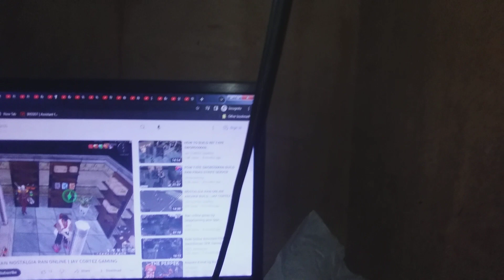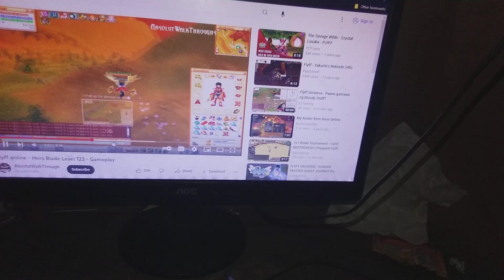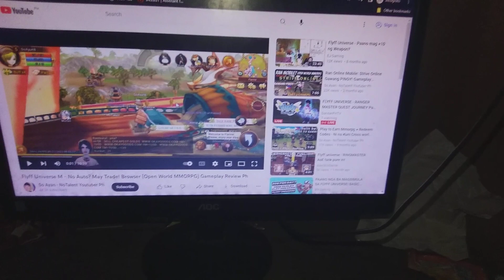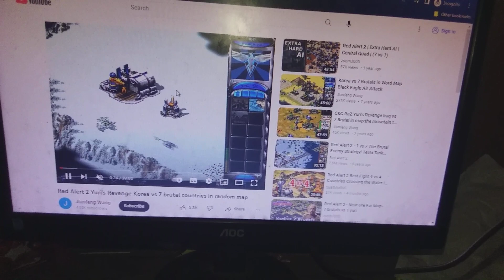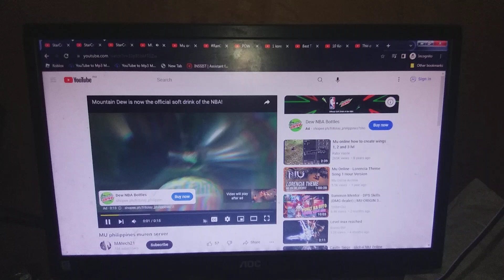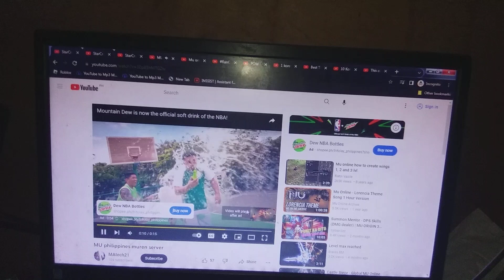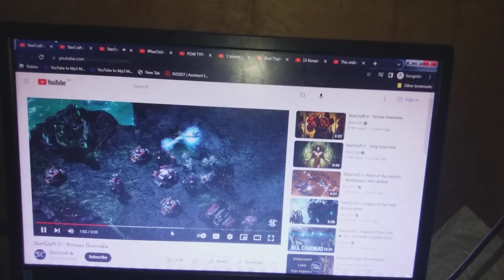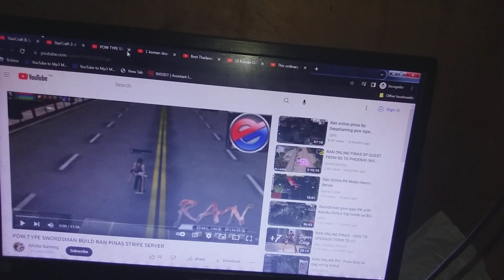March 17, 2023